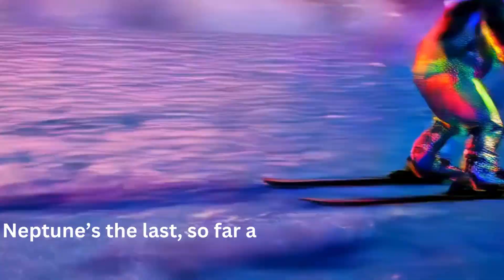"The Eight Planets and the Dwarf Planets"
🎶 "The Eight Planets and the Dwarf Planets" – A Fun Space Adventure! 🌟🚀

Blast off into the cosmos with our catchy nursery rhyme all about the planets and dwarf planets in our Solar System! 🌍✨ From the speedy Mercury to the icy Pluto, this rhyme will take you on a journey through space that’s fun and educational for little explorers. 🎤🎵

🌌 What’s in the rhyme?

Meet the 8 planets of our Solar System.

Learn about the little dwarf planets that still shine bright.

Sing along with fun lyrics that help you remember them all!

Perfect for kids, toddlers, and space lovers alike! Hit play and get ready to sing, dance, and explore the stars! 🌠🎶